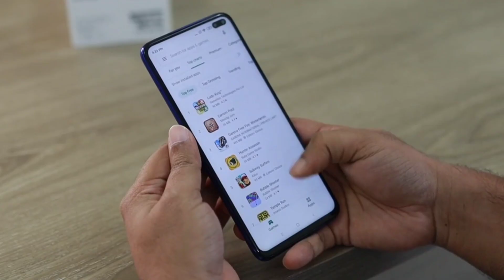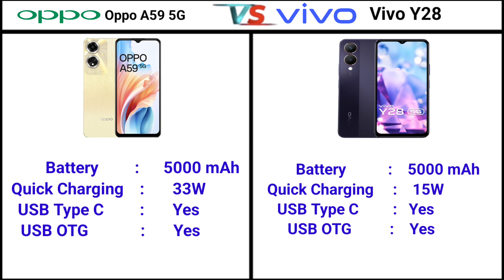Oppo A59 5G Vs Vivo Y28 5G Full Comparison 🔥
Hello Friends, Aaj ki is video mein hum comparison karenge Oppo A59 5G Vs Vivo Y28 5G  smartphone ke bich mein Or aapko btaenge ke inme se konsa smartphone aapki need ke according Zyada Badhiya hai Isliye dosto Video ko End Tak Zarur dekhna

About Channel:-

On This Channel You Will Get info about Tech, Upcoming Smartphones, Digital Gadgets, Smart Wearables, Laptops and Many More. We Will Compare the upcoming Smartphones from that You can get the Best Information before Buying any Smartphone that will be Beneficial for you. We will try Our Best to deliver you the best and Informative Content

Oppo A59 versus Vivo y28 which one is better
y28 versus Oppo A59
Oppo A59 versus Vivo y28 which is better
can I buy Oppo A59 and can I buy Vivo y28
Oppo A59 versus Vivo y28 good or bad
Oppo 59 handset use karne Mein Kaisa rahega
Vivo y28 handset use karne Mein Kaisa rahega
Vivo y28 full specification
Oppo A59 full specs
Vivo y28 battery processor display charging fingerprint
Oppo A59 battery processor display charging fingerprint test